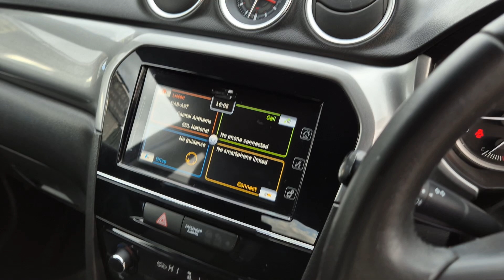Vitara 1.6 SZ-T Allgrip SUV